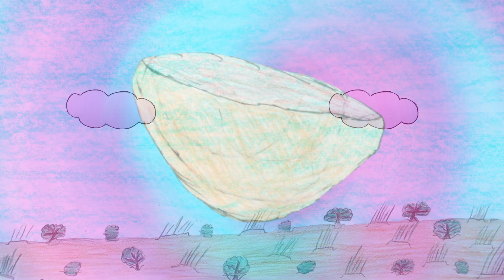Creating Together 260 | A fact file about kangaroos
Agradecimento ao colégio Progresso Bilíngue Indaiatuba e à professora Joana Angelica de Souza Silva Vassoler pela história e desenhos enviados pela turma  4º Ano, C, Tarde (2024).